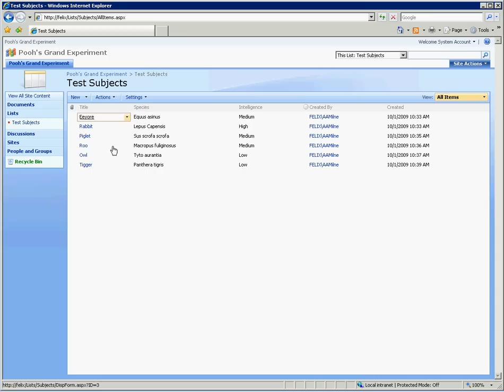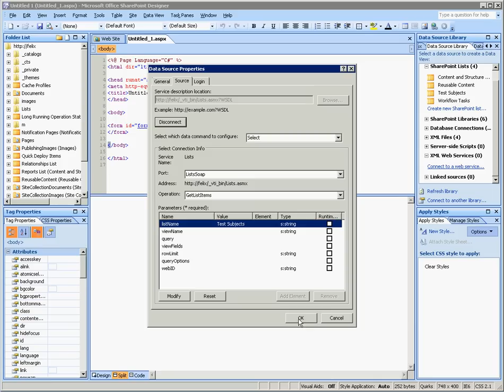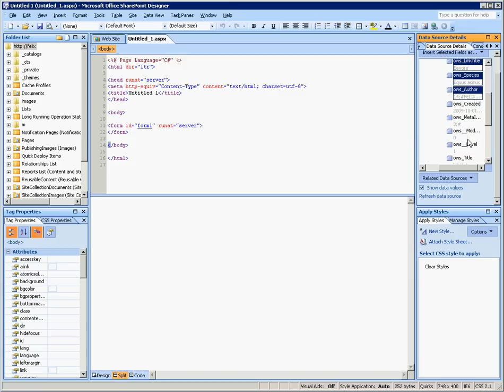SharePoint Designer: Binding to a SharePoint List via Web Service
This video demonstrates how to use SharePoint Designer to display SharePoint List data... using a Web Service connection instead of the traditional List connection.